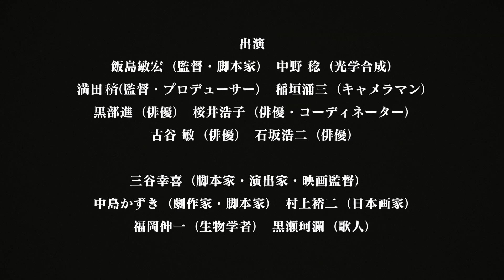【三谷幸喜・石坂浩二らも解説！】『ULTRAMAN ARCHIVES』第5弾 『ウルトラマン』Episode 2「侵略者を撃て」Blu-ray＆DVD■Premium Talk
【厳選エピソード】＋【プレミアムトーク】レジェンドや著名人らが多角的に深掘り！より深く楽しみながら、作品を次世代へと継承していきます。
ULTRAMAN ARCHIVESはいよいよ『ウルトラマン』へ！

『ULTRAMAN ARCHIVES』ビデオグラム第5弾
『ウルトラマン』Episode 2「侵略者を撃て」Blu-ray＆DVDセット■Premium Talk

‹Chapter1：ナビゲーション›宇宙人を倒す「正義」をめぐる葛藤、根底に流れるのは、生命に対する愛
‹Chapter2：脚本›第四の壁を破って視聴者に語りかけ喜劇で「ヒーロー」をくるむ作劇
‹Chapter3：世界感›光の国からの使途ウルトラマンは宇宙平和の守護のためにやってくる
‹Chapter4：ヒーロー›顔を出さない主役、俳優としての激しい葛藤
‹Chapter5：創造›カラーテレビ番組の創成期～色彩や撮影時間が限定された現実～
‹Chapter6：形象›仏門に入り修行の中で得た気づき、真に描きたい題材はウルトラマンだった
‹Chapter7：生命›バルタン星人の「生命」は20世紀生物学の基盤の上に
‹Chapter8：警鐘›20億3千万が生きる文明社会の悲哀、バルタン星人が映し出す地球の末路
‹Chapter9：原点›社会性を込めた立体的キャラクターのドラマ、テレビにおける特撮はヌーベルバーグだった

（出演）
飯島敏宏（監督・脚本家）
中野 稔（光学合成）
満田かずほ（監督・プロデューサー）
稲垣涌三（キャメラマン）
黒部進（俳優）
桜井浩子（俳優・コーディネーター）
古谷 敏（俳優）
石坂浩二（俳優）
三谷幸喜（脚本家・演出家・映画監督）
中島かずき（劇作家・脚本家）
村上裕二（日本画家）
福岡伸一（生物学者）
黒瀬珂瀾（歌人）

■価格：4,800円(税別)
■発売元：円谷プロダクション
■販売元：ポニーキャニオン
■収録内容：本編およびプレミアムトーク
■仕様：Blu-ray＆DVD セット商品 ※Blu-rayとDVDには同一内容を収録致します。

Blu-ray：BD25G
【本編】25分／COLOR／4:3‹1080p High Definition›／リニアPCM(ステレオ・モノラル)
【Premium Talk】64分／COLOR／16:9‹1080i High Definition›／リニアPCM(ステレオ)
DVD：片面1層
【本編】25分／COLOR／MPEG-2／ドルビーデジタル(ステレオ・モノラル)
【Premium Talk】64分／COLOR／MPEG-2／ドルビーデジタル(ステレオ)

※商品の仕様に関しましては、予告なく変更する場合がございます。あらかじめご了承ください。